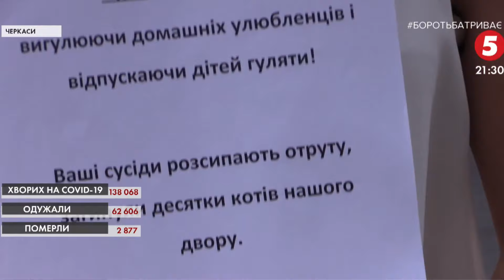Травить хлоркою і шпарить кип'ятком: мешканці Черкас підозрюють сусідку в убивстві десятків котів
Хто потруїв котів? Із таким питанням до поліції звернулися мешканці Черкас. Там кілька десятків котів загинули від отрути. Місцеві підозрюють у вбивстві тварин сусідку.